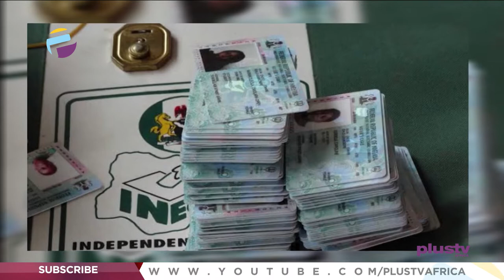2023 Election: Closure Of P.V.C Registration | THE BREAKFAST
Prof. Sani Fage, Public Affairs Analyst Joined Us To Discuss